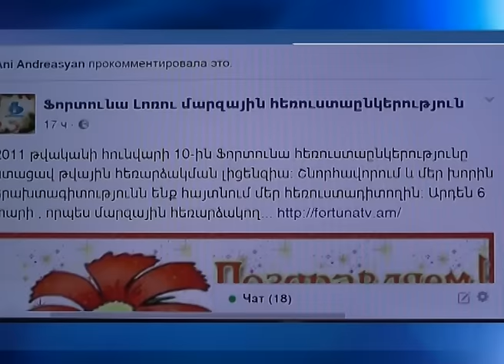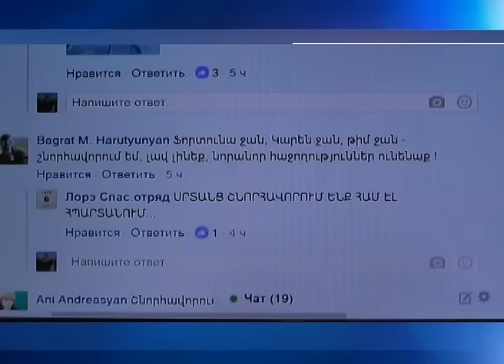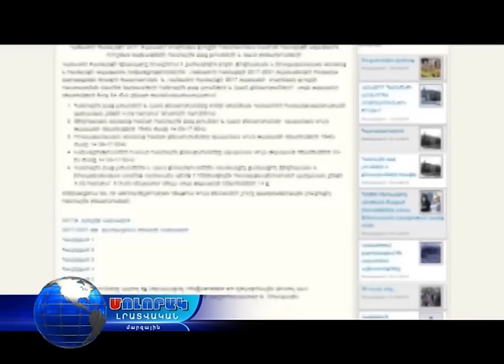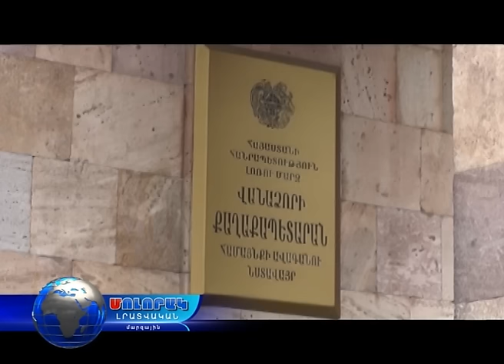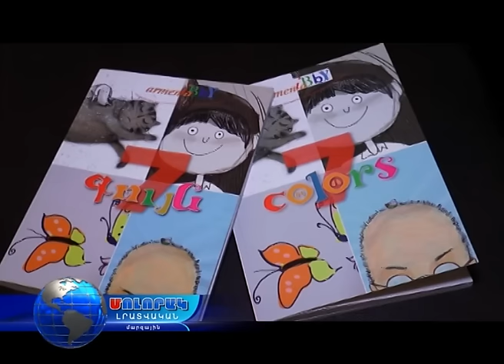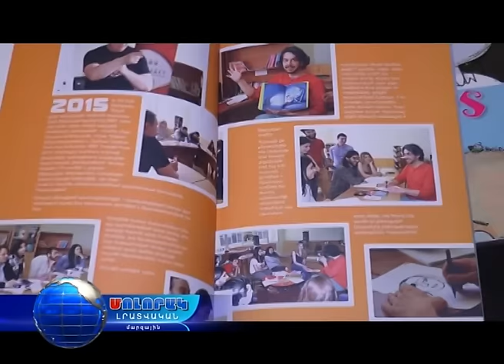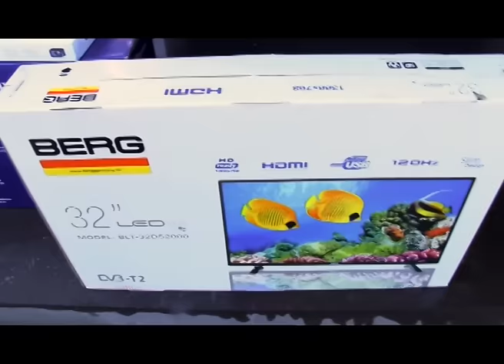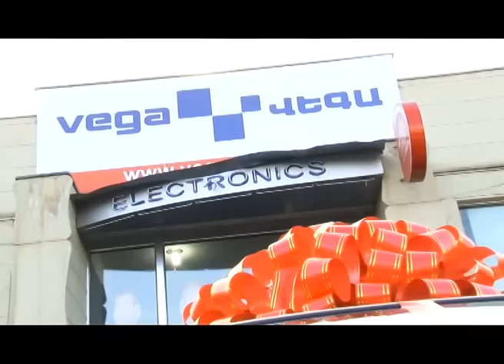Մոլորակ լրատվական գլխավոր թողարկում 10.01.17